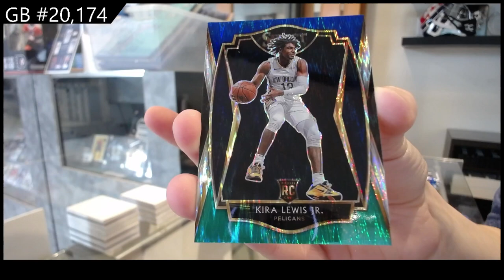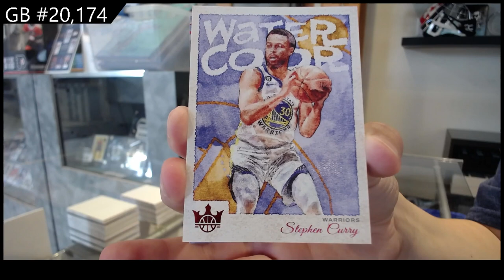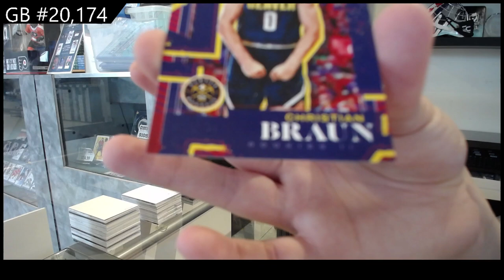22-23 Panini Court Kings & 20-21 Panini Select Blaster Basketball Box Break - C&C GB #20,174